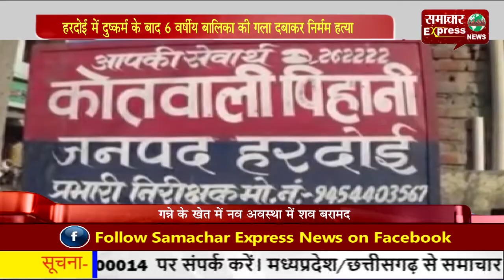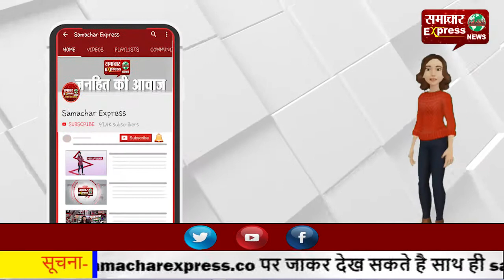हरदोई में दुष्कर्म के बाद 6 वर्षीय बालिका की गला दबाकर निर्मम हत्या